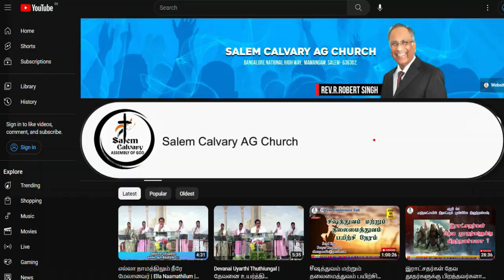𝐎𝐧𝐥𝐢𝐧𝐞 𝐏𝐫𝐚𝐲𝐞𝐫 𝐓𝐢𝐦𝐞 || 𝟹 𝙰𝚙𝚛𝚒𝚕 𝟸𝟶𝟸𝟺 || 𝟏𝟎 𝐏𝐌 || 𝚂𝙲𝙰𝙶 𝙲𝚑𝚞𝚛𝚌𝚑 || 𝙼𝚊𝚖𝚊𝚗𝚐𝚊𝚖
SCAG Church Welcomes you to our Online Prayer Time.
Join us in prayer and be blessed.

SALEM CITY FIRST AG (SCFAG) Church Address:-

SCFAG Church (YMCA) Service Timings:-
5.00 AM
7.00 AM
11.30 AM
6.30 PM
SCFAG Church Youth Service starts from 9 AM

SALEM CALVARY AG (SCAG) Church Address:-
Bangalore National Highway Road,
(Opp., to Indian Oil Petrol Bunk),
Mamangam,
Salem – 636302

SCAG Church Sunday Service Timings:-
9.30 AM
6.30 PM
SCAG Church Youth Service starts from 11.30 AM

1st Region
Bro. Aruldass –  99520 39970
Pr. Samson Paul - 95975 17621
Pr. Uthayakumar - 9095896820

2nd Region
Pr. Senthil Kumar - 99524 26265

3rd Region
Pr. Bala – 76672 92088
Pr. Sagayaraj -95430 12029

4th Region
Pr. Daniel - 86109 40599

To give, Our Bank Details:-
1)
ICICI BANK:-

2)
KARNATAKA BANK:-

3)
For Online Giving
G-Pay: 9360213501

Follow us on other Social Media handles for more updates,